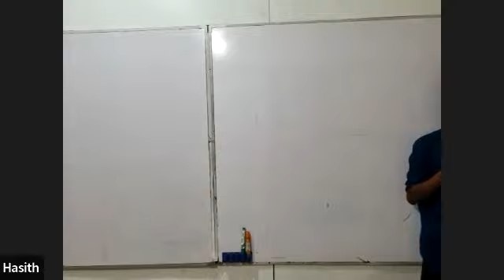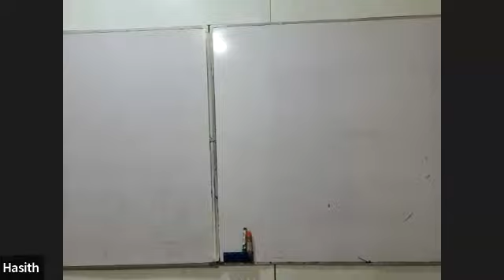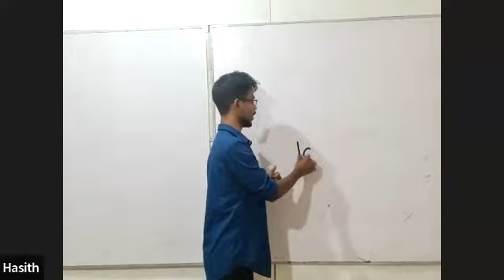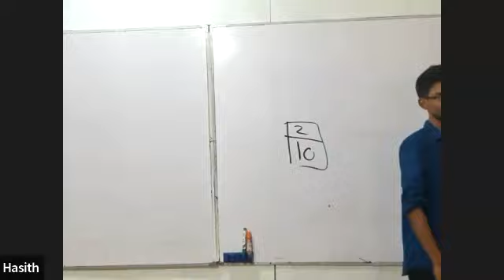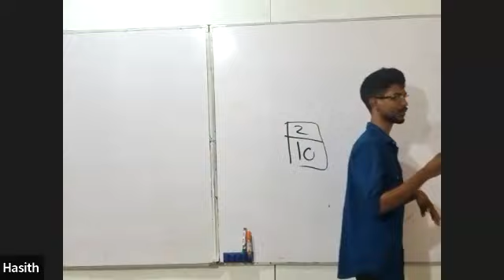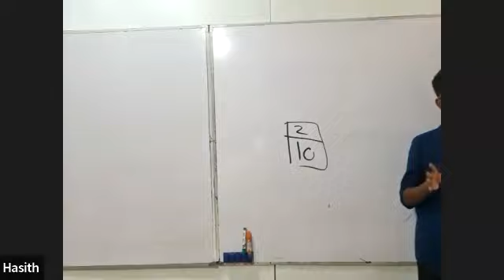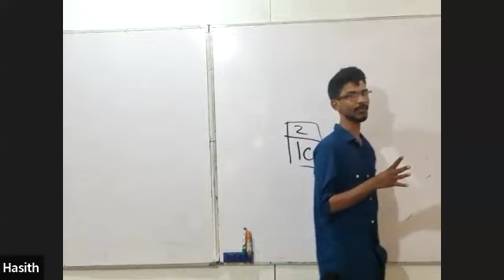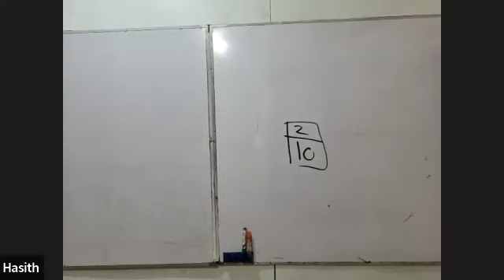2024 A/L| අවුරුද්දෙන් Full Syllubus + 25 Papers | Introduction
📌 පහල video එකේ සම්පූර්ණ වැඩපිලිවෙල ගැන විස්තරේ තියනවා.

🛑2024ට කලින්ම A/l🎖️

⭕පහල විස්තරෙත් කියවල බලන්න

🔰මොකක්ද මේ වැඩේ කියල ඔයාලට Basic Idea එකක් මේ විස්තරේ කියවල ඉවර වෙද්දි හම්බෙයි🔥

⛔ඔයාල A/l කරන්න ඇවිල්ල දැන් අවුරුද්දකට කිට්ටු හෝ අනිවාර්‍යෙන් ඊට වැඩි ඇති.හැබැයි තාම සිලබස් එකේ මුලම හරියෙ තමා ඔයා බොහෝ විට ඇත්තෙ.
🔅සාමාන්‍යෙන් යන තියරි ක්ලාස් එකක සිලබස් එක ඉවර වෙන්නෙ විභාගෙට සති දෙකක් තුනක් තියෙද්දි.ඒක ලංකාවෙ ඕන තියරි ක්ලාස් එකකට පොදු දෙයක්.ඔයාටත් ඒක දැන් ඔයා යන ක්ලාස් වල කරන වේගය අනුව තේරිලානෙ ඇත්තෙ. ඔය සිස්ටම් එකේ තියෙන අවුල තමයි ගොඩක් වෙලාවට හැම දේම ඉගෙන ගන්න හම්බෙන්නෙ එක පාරයි.අන්තිම වෙද්දි ඔයාට ඔයාගෙ බැරි දේවල් තේරුම් අරන් වැරදි අඩුපාඩු හදා ගන්න හම්බෙන්නෙ බොහොම ටික කාලයයි☹️මීටර් ටික තමා කොහොමත් Medicine Engineering යන්නෙ.අනික් ලමයි ඔහේ යනව ලියල එනව A/l.

⭕සාමාන්‍යෙන් වෙන දේ තමයි ලබන අවුරුද්දෙ මැදක් වෙද්දි සිලබස් එක හිර වෙනව කියල තේරෙද්දි ඔයාට ඔය දැන් යන තියරි පන්තිය එක්ක තව රිවිශන් ක්ලාස් එකකටත් යන්න වෙන එක.බොරු නම් 2023 A/l කරන අය්යල අක්කලගෙන් අහල බලන්න.තව අමතර වියදමක් විතරයි

⭕ඉතින් ඔය ප්‍රශ්න ඔක්කොටම විසදුමක් විදියට තමයි අපි මේ වැඩේ පටන් ගන්නෙ.අපි ඔයාට ලබන ජුනි මාසෙ වෙද්දි මුලු සිලබස් එකම පේපර් 25ක් ලියවල ඉවර කරනව.උඩ විස්තරේ කියෙව්ව නම් ඔයාට මේ වැඩේ වාසිය තේරෙනව ඇති.ලොකුම.වාසිය තමා විභාගෙට මාස ගානක් තියෙද්දි සිලබස් එකේ අස්සක් මුල්ලක් නෑර ඔයා දැන ගන්නව.අමාරු පාඩම්.මොනවද ලේසි පාඩම් මොනවද ඔයා වැඩිපුර බර දාන්න ඕන පාඩම් මොනවද වගේ දේවල්.ඔයාට ඇති වෙන්න කාලය හම්බෙනව exam එකට ලෑස්ති වෙන්න.
🔅ඉතින් මේ කෝස් එකේ අන්තිමටම අපි ඔයාල 100%ක් සමාන විදියට A/l  exam එකට සමාන විභාගයක් ලියවනව. ඔයාට ඒකෙන් ඔයාගෙ තත්වෙ හරියටම දැන ගන්න පුලුවන්.

⭕ගොඩක්.ලමයි ඒ ගොල්ලන්ගෙ 1st shy එක ලියල ඉවර උනාම තමා A/l කියන exam එකේ බරපතලකම අමාරුකම කරපු මෝඩකම් වැරදිච්ච තැන් තේරුම් ගන්නෙ.ඉතින් මේ වැඩෙන් ඇත්ත A/l වලට මාස ගානක් තියෙද්දි ඔයාට 1st shy අත්දැකීම අරන් exam එකට ලෑස්ති වෙන්න පුලුවන්.අපි ඔයාට 2nd shy exam එකකුත් ලියවනව.ඉතින් ඔයාට පලවෙනි එක්සෑම් එකේ වැරදි ටික හදාගෙන දෙවෙනි එක්සෑම් එකත් ලියලම හරි A/l Exam එක ලියන්න පුලුවන්.🔥❤️

⭕මේ වැඩේ කරද්දි ක්ලාස් Clash වෙන්නෙ නැති නිසා කිසි ප්‍රශ්නයක් නැතුව ඔයාට හැම ක්ලාස් එකටම එන්න පුලුවන්.අනික ගුරුවරු තුන්දෙනා කතා වෙලා මේ වැඩේ කරන නිසා ඔයාගෙ එක Subject එකක් වත් වැටෙන්නෙ නැති විදියට වැඩේ යනව.

⭕සිලබස් එක මුල.ඉදන් ම කරන නිසා මුල අත ඇරිච්ච අයටත් කිසි ගැටලුවක් නැතුව මේ වැඩේට සෙට් වෙන්න පුලුවන්

⭕අපි හිතනව මේ කරන්න හදන වැඩේ  ඔයාට තේරෙන්න ඇති කියල.යාලුවන්ටත් දැන ගන්න විස්තරේ Share කරන්න.A/L exam එකට හොද අඩිතාලමක් දා ගන්න හම්බෙන මේ Chance එක මිස් කර ගන්න එපා😎

වැඩි විස්තර සඳහා පිවිසෙන්න…
🔴Gp1